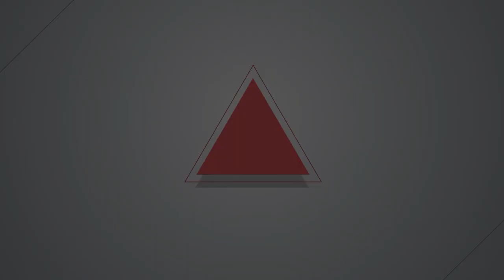【燦爛時光會客室】第469集｜不能用人唯才？ 女性閣員比例有那麼重要？｜專訪 陳美華｜20240512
準總統賴清德將於5月20號上任。34位內閣首長有8位女性，佔整體內閣約23.5%，是自2000年陳水扁擔任總統以來最高。不過，這和賴清德曾提出的「以內閣女性三分之一以上作為目標」的政見承諾有段落差。
《燦爛時光會客室》第389集「總統都女性了！為什麼女里長竟然這麼少？」邀請中山大學彭渰雯教授討論女性的參政。彭渰雯指出，現今年輕女性比以往有更多領導機會，但參與政治同時要克服政治文化上與資源募集上的阻礙，這對個別女性來說是更困難的，也是整體參政環境較難改變的地方。
任命閣員不能「用人唯才」嗎？性別為什麼會是擔任閣員的重要因素？有人主張將內閣性別比例法制化，會不會又是一種「婦女保障名額」？台灣的性別議題反應在閣員性別比例上，面對這種根深締固的文化因素是否有突破的可能？本集《燦爛時光會客室》邀請中山大學社會系教授陳美華，一起來討論台灣的女性閣員比例。
製作人、主持人：管中祥
企劃製作：管中祥
影片後製：鄭綺元
製圖宣傳：吳容璟
Podcast 製作：王翔宥
👉訂閱燦爛時光會客室 podcast，線上隨時聽
👉燦爛時光會客室IG開張啦！